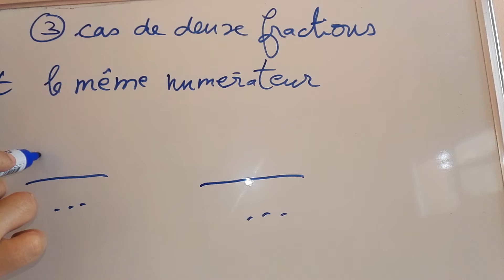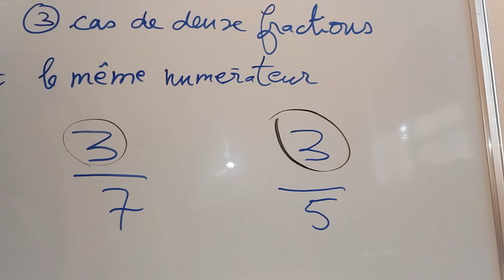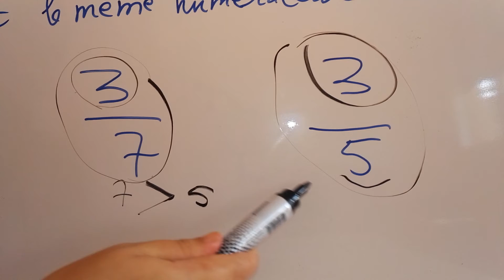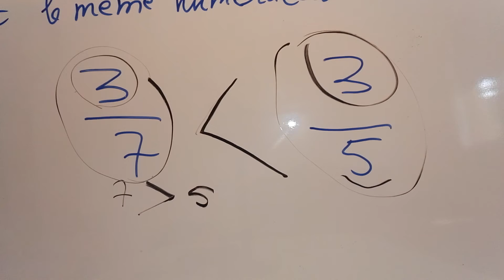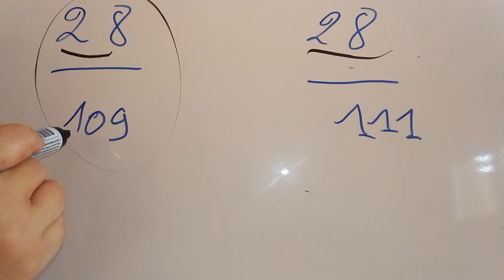comparaison de fractions:cas de deux fraction ont le même numérateur/ مقارنة عددين كسريين اولى اعداد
comparaison de fractions:cas de deux fraction ont le même numérateur
 مقارنة عددين كسريين اولى اعدادي تاني درس مسلك دولي في مادة الرياضيات